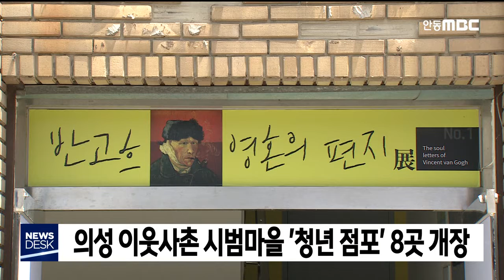의성 이웃사촌 시범마을 청년점포 8곳 개장 / 안동MBC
2020/06/01 11:43:55    작성자 : 이정희

이웃사촌 시범마을이 조성 중인 의성군에
외지청년과 의성 주민이 함께 준비해 창업한
'청년 점포' 8곳이 오늘 개장했습니다.
◀ＥＮＤ▶

새롭게 문을 연 '청년 점포'는
도시민이 농촌과 농업을 경험하는 '낭만농부', 못난이 과일을 유통하는 '어글리스테이션',
수제맥주 공방 '호피홀리데이' 등입니다.

외지 청년만을 대상으로 하는
기존 청년창업과 차별화해
안정적인 정착을 유도했습니다.

의성군은 사업화자금과 점포 리모델링비
1억 원을 지원하고 전문 컨설팅도 제공합니다.